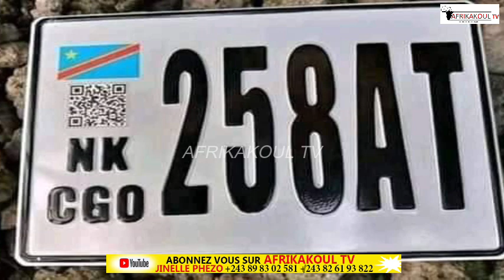🛑URGENT MOT0 EPELI BA WEWA TRÈS FÂCHÉ C0NTRE ÉTAT DE DROIT FATSHI AYOKI CHALEUR